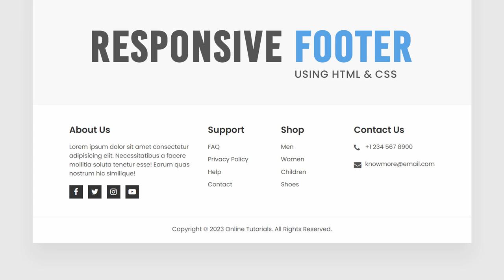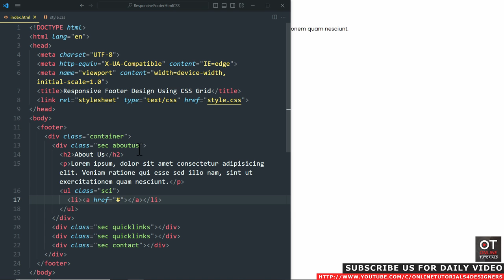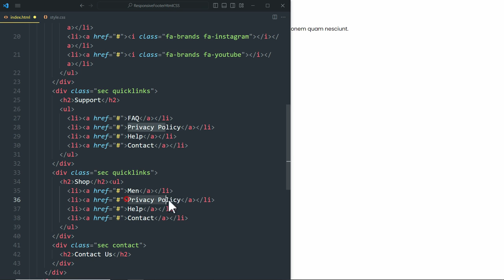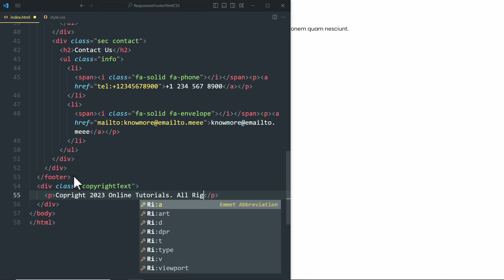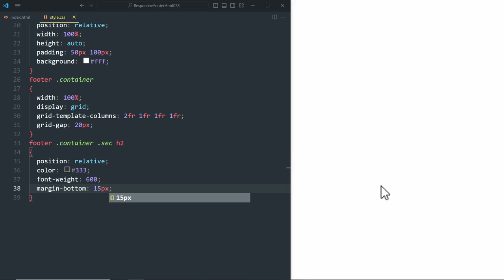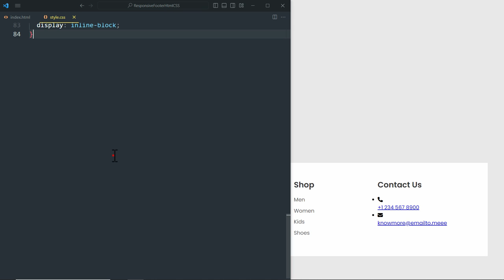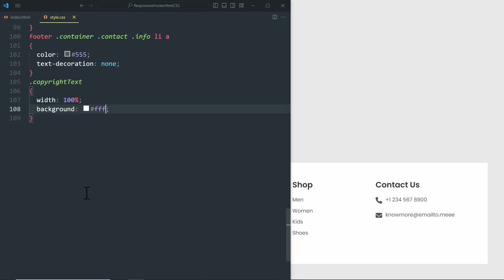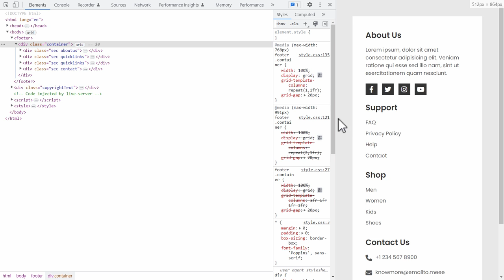Responsive Footer Design Using Html & CSS